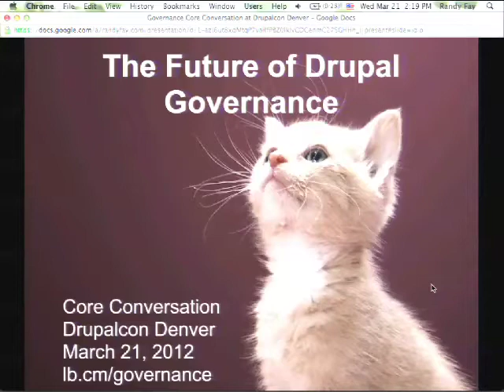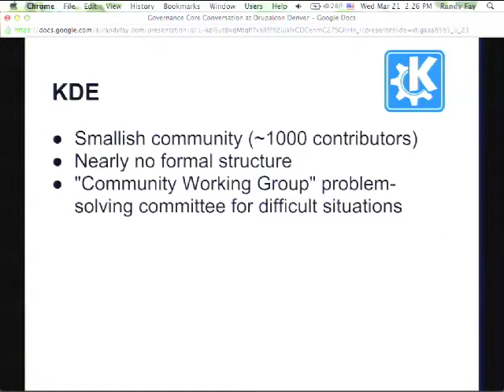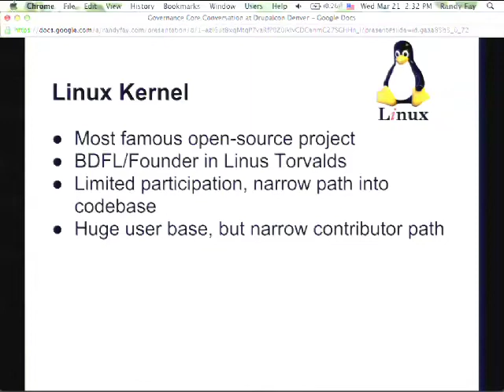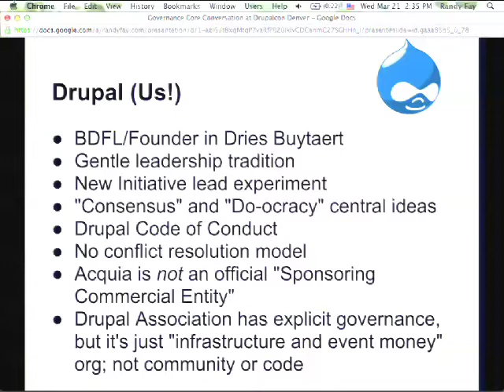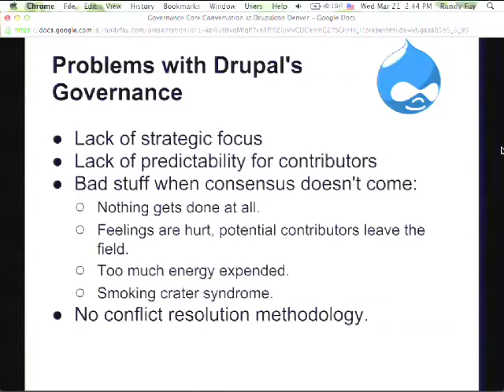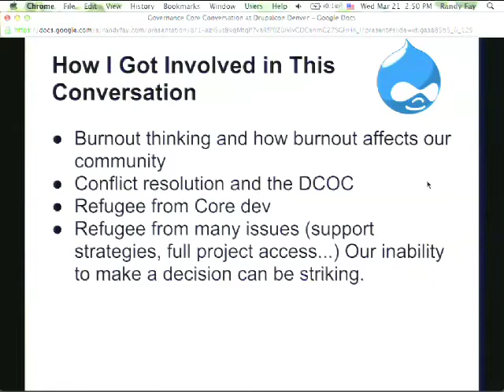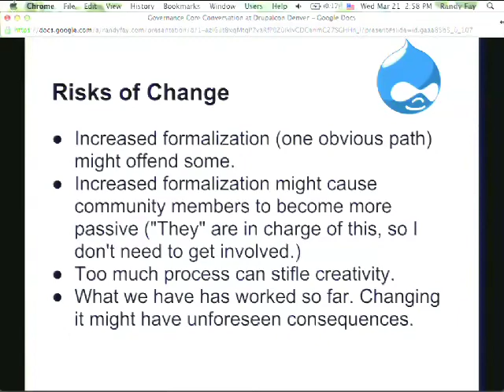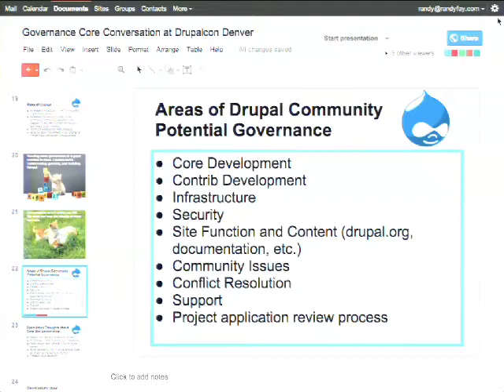DrupalCon Denver 2012: THE FUTURE OF DRUPAL GOVERNANCE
Presentation is at lb.cm/governance and the related blog series Governance basically means the processes by which we make decisions, make plans, and solve problems. Drupal has always (and admirably) had a very light touch in the area of governance, due to our light-touch founder and Benevolent Dictator for Life, Dries. For core development decision making we aim for consensus and Dries is the final arbiter. We have a great community, and this has definitely worked for the community. But...
From Wikipedia: Governance is the act of governing. It relates to decisions that define expectations, grant power, or verify performance. It consists of either a separate process or part of management or leadership processes.
But... our community is much more than Drupal Core development. And we have many, many issues of decision making, problem solving, and conflict resolution that should never, ever have to clutter Dries' brain. In fact they couldn't. We're a worldwide community with a huge number of participants and a gigantic level of initiatives. But we have no method of dealing with those except a lightly-defined "Consensus" model. This Core Conversation is about Drupal's governance structure. We'll touch on:
What governance is.
How other open source communities manage themselves.
Drupal's current governance structure.
Problems with Drupal's current governance structure.
Options for the future.
Risks of mucking with our governance.
If you are an advocate of forking Drupal, replacing Dries, or changing the BDFL model of leadership, please propose your own core conversation. The intent of this conversation is to discuss fleshing out governance in the Drupal world in areas where there is currently no effective decisionmaking/problemsolving/conflict resolution structure. It is not to challenge Dries authority. This isn't a radical session, but rather a very practical one: What should be the future of decision making and problem/conflict resolution within the Drupal Community?